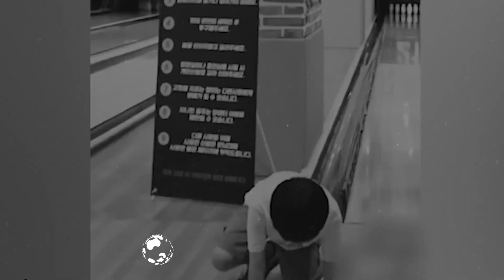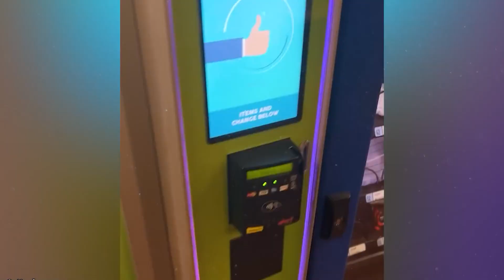55 Самых Нелепых Моментов, Снятых на Камеру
Думаете, что вас преследуют неудачи? Посмотрите на этих людей, и вы убедитесь, что у вас всё не так уж и плохо!